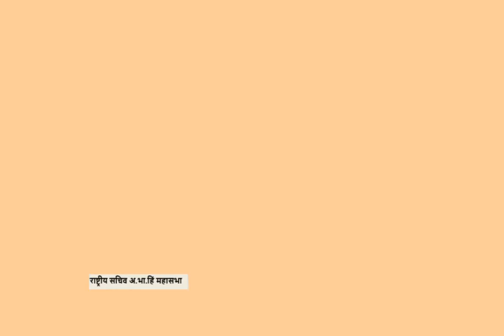जब राहुल गांधी के संवारकर वाले बयान पर भड़की अखिल भारतीय हिंदू महासभा देखिए क्या कह दिया ?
राष्ट्रीय सचिव, अखिल भारत हिंदू महासभा राष्ट्रीय सचिव पूजा शकुन पांडे ने एक प्रेस वार्ता का आयोजन किया। जिसमें राहुल गांधी को आड़े हाथ लेते हुए कहा है कि वह पूछ कर आए कि वह हिंदू है या मुस्लिम। आगे कहा राहुल गांधी पहले अपने डीएनए का टेस्ट करा लें। वहीं एएमयू के छात्रों द्वारा लगातार चल रहे प्रदर्शन पर सवालिया निशान उठाए, कहा कि जिस तरह से एएमयू के अंदर छात्र वीर सावरकर जैसे स्वतंत्रता सेनानी की कब्र खोदने की बात कर रहे हैं। कब्र तो इन लोगों के यहां है खोदी जाती हैं, हमारे यहां तो सीधे स्वाहा कर दिया जाता है। वहीं नागरिकता संशोधन विधेयक बिल पर कहा कि इस बिल की हमारे भारत देश को बहुत जरूरत थी। क्योंकि जिस हिसाब से जनसंख्या बढ़ रही है।